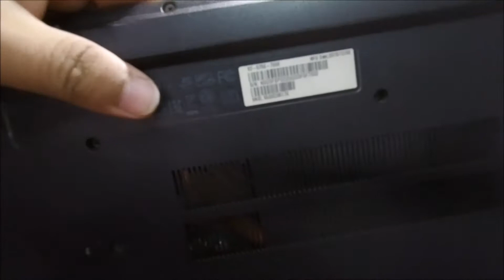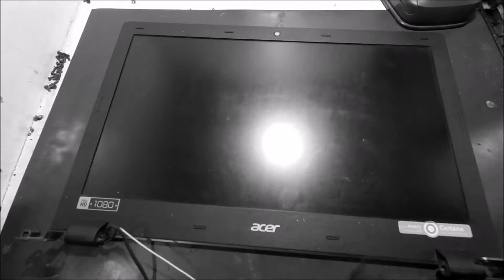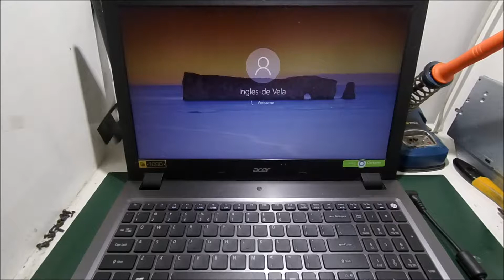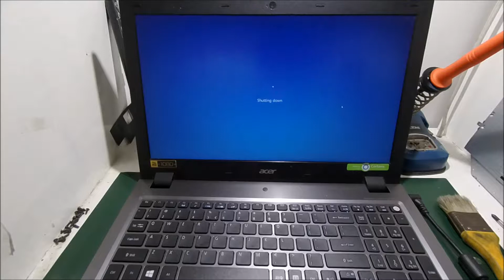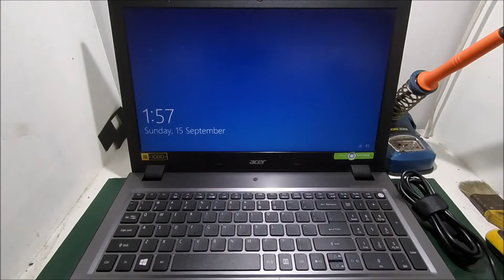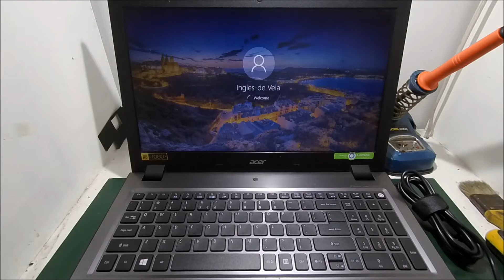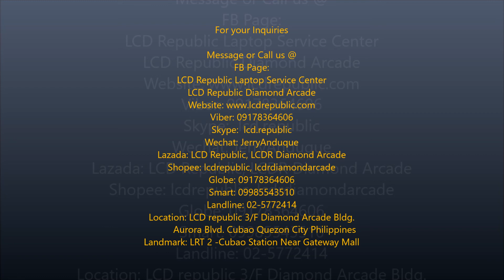How to Replace Keyboard of Acer Aspire V3-575g with Backlit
Guide how to replace keyboard of acer v3-575g

LCD Republic Tutorial

LCD Republic Laptop Service Center
LCD Republic Diamond Arcade
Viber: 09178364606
Skype:  lcd.republic
Wechat: JerryAnduque
Lazada: LCD Republic, LCDR Diamond Arcade
Shopee: lcdrepublic, lcdrdiamondarcade
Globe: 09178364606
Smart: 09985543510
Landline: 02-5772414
Location: LCD republic 3/F Diamond Arcade Bldg.
          Aurora Blvd. Cubao Quezon City Philippines
Landmark: LRT 2 -Cubao Station Near Gateway Mall